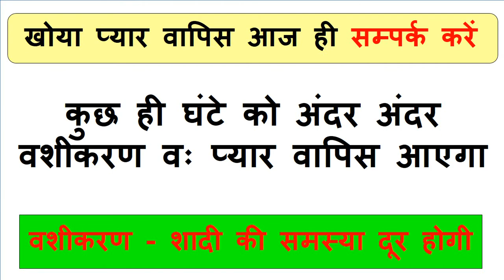रात को बोलो सृत्य स्ति स्वःग थोड़ा सा इंतज़ार करो वशीकरण हो जायेगा